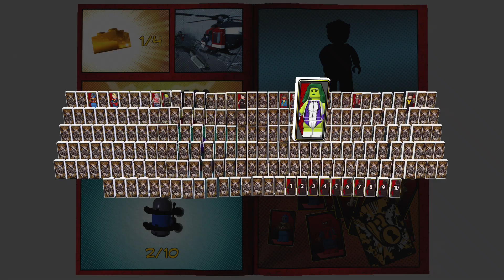LEGO Marvel Super Heroes 2 - Part 2 - Avenger's World Tour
Can you make it all the way to the end of the video?
Please leave a LIKE or a DISLIKE and a comment!